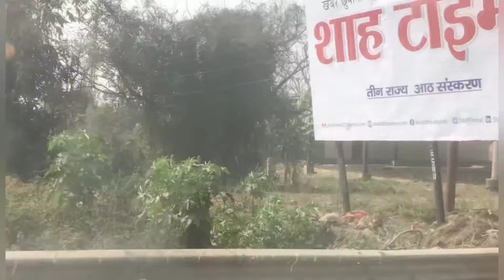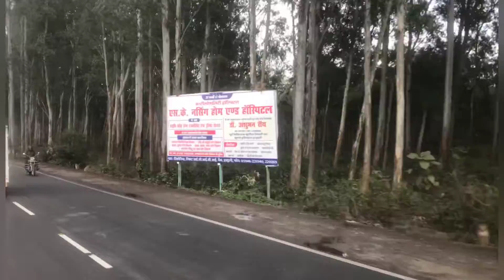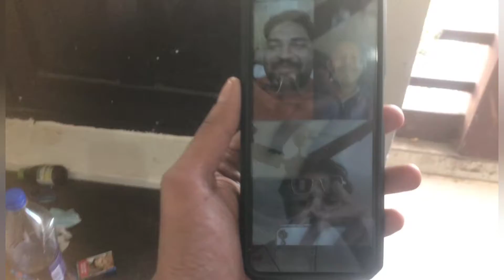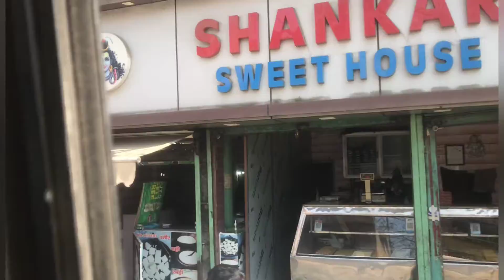Mera Naya Safar Ep-1